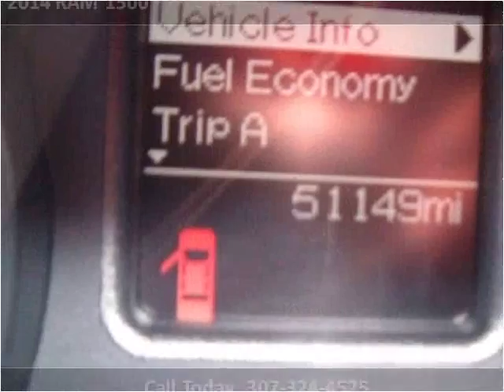2014 RAM 1500 Used Cars Casper Rock Springs Dallin Motors de